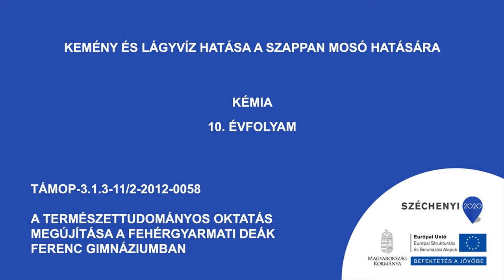Kemény és lágy víz hatása a szappan mosó hatására